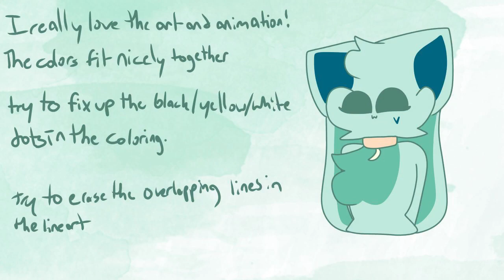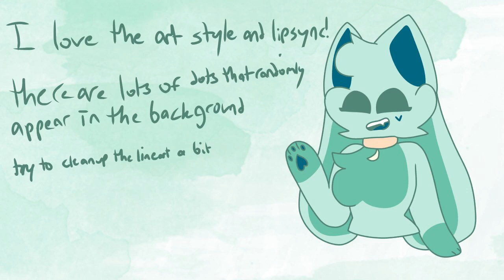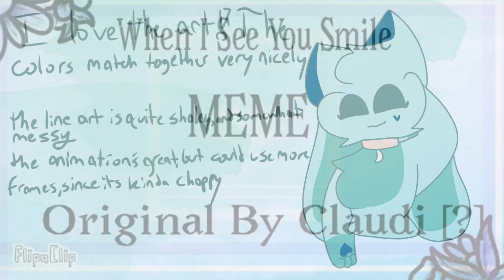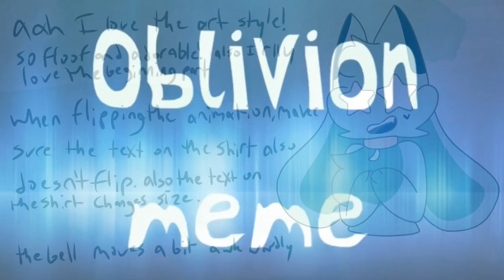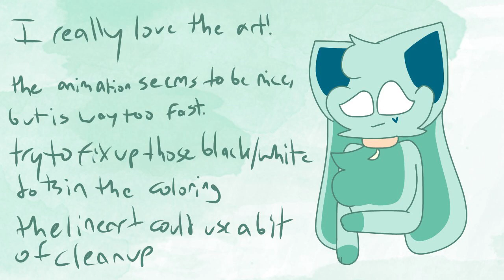Top 10 Underrated FlipaClip Masters Part 96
this is a critique comp.

I’m not taking requests of yourself anymore. If you ask to be in I’ll have to ignore your comment. Sorry.

Please don’t say “I’m not a master” “everyone is better than me” “I’ll never be in one” I’m not gonna add you out of pity. if you know anyone (a friend or a random person you watch) who is a FlipaClip master and should be in one, please tell me their name or send a link!!

If this confuses you, you CANNOT request YOURSELF, but you CAN request OTHERS to be in it. If you ask for yourself to be in it, I’m ignoring you.
HEY! I made a form where you can request people! YOU CAN REQUEST YOURSELF! in the form, not the comments. It’s completely anonymous, You don’t have to be logged in. Some of the questions are optional, you don’t have to answer them all! Here’s the link:

Also don’t hate on anyone in the comments. Thanks!

~ Rose 🌹

Character(s) used: bubbles
(Main)Song: happier music box version
Art(sprites): me
Outro Art: crystal the animator
Thumbnail art: ew me
editing: iMovie
Collabs open?: maybe
Art trades open?: yip
If for any reason ya wanna draw my ocs, here’s their refs!
Still here? Comment ❄️🌨 snow emoji